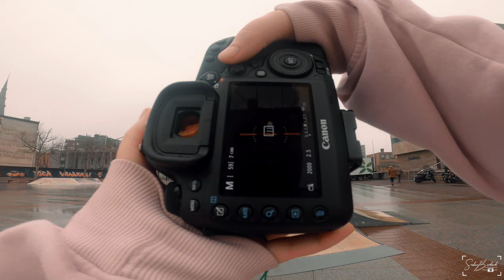When is the city a ghost town? Street Photography POV 🇱🇺 Canon 5D Mark IV with a Sigma 20 MM F1.4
I am Sabine Brederode a photographer from Sabine Brederode Photography of 25 years old. live like in Eindhoven a place that is located in the Netherlands. In the year 2017 I started with photography, this was then a hobby. But in the past year I have developed myself for street photography. And from this part I just started a Youtube Chanel.

Go Pro 7 hero silver

Software:
Adobe Lightroom CC
Adobe Photoshop CS Adobe
Premiere Pro